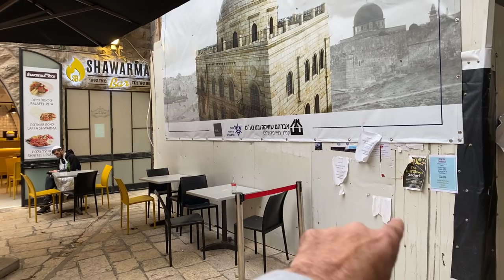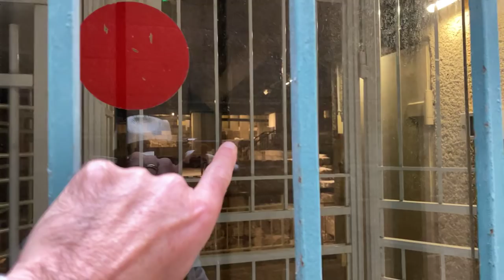Following Jesus in Jerusalem #19: is the House of Caiaphas beneath the Jewish Quarter?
This video is part of a new vlogging series from the Holy Land, focusing on biblical archeology, history, tour sites, cultural events and more.
The location each site in this series can be found on this map
The vlogging project is led by Danny "the Digger" Herman, archeologist and a master tour guide.
If you wish to support the vlogging project, click here for contributing via PayPal